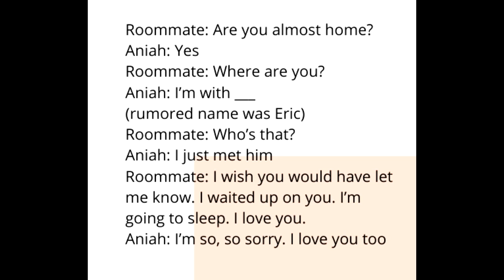Person of interest in Aniah Blanchard's disappearance (Walt Harris' stepdaughter)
Police are seeking the public's help in identifying this man, they need to speak to him about Aniah's disappearance.